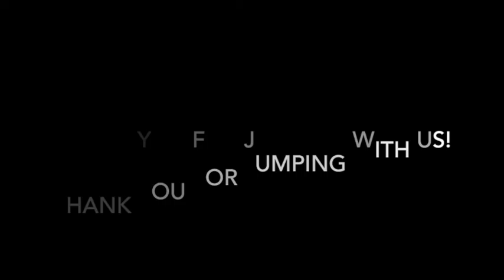Skydive Tennessee Shelby Duren